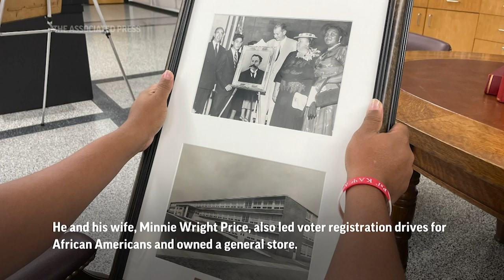House restoration honors Black Atlanta postmaster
ASSOCIATED PRESS
Atlanta – 10 June 2022
1. Exterior of Luther Price's former home
HEADLINE: This Old House: Restoration honors Black postmaster
2. Close up of window
ASSOCIATED PRESS
Atlanta – 18 August 2022
++PARTIALLY COVERED BY SHOT 2 AND 4 ++
3. SOUNDBITE (English) Kysha Hehn, Homeowner:
"When I drove around the corner, the house was like just it was a substantial presence. I knew that there was something really special about the space, just because of how bold it was, how it greeted you. It almost reached out to you."
ASSOCIATED PRESS
4. Wide shot of exterior of home
ANNOTATION: A five-bedroom Victorian house south of Georgia's capitol was in severe disrepair until a couple saw its potential.
ASSOCIATED PRESS
5. Wide shot of exterior of home
6. Medium shot of home and painter painting roof
ANNOTATION: The house was built by early-20th century civil rights activist Luther Judson Price. Its place in American history was at risk of disappearing.
7. SOUNDBITE (English) Jonathan Hehn, homeowner:
"Even our friends have said that, 'Oh, this is a tear down, you should tear it down and start over,' but that was never our intention. We are very humbled to be preserving the house and responsible for that."
8. Man sealing wall
ASSOCIATED PRESS
Atlanta – 25 August 2022
9. STILL of Atlanta Board of Education Community Affairs Manager Keith Glass holds a photo of Luther Judson Price
ANNOTATION: Price served as the federally appointed postmaster of South Atlanta and a superintendent of the South Atlanta Methodist Episcopal Church.
10. STILL of Keith Glass holding a photo of Farrow Allen at the Sept. 26, 1954 unveiling by Atlanta Public Schools of a portrait of Allen's grandfather Luther Judson Price
ANNOTATION: He and his wife, Minnie Wright Price, also led voter registration drives for African Americans and owned a general store.
11. STILL of Keith Glass holding pictures of Price and school
12. STILL of Keith Glass holding a photograph of Luther Judson Price
ASSOCIATED PRESS
++PARTIALLY COVERED BY SHOT 11 and 12++
13. SOUNDBITE (English) Kysha Hehn, Homeowner:
"Understanding that they were community-minded and oriented people lifted something within us to say, 'Let's step into that space as best we can with the utmost humility and with the utmost openness that we can balance with living in the house, as well as offering it as an opportunity for people to come and gather.'"
14. Back of the house lower floor
ANNOTATION: While the Hehn family lives upstairs, they plan to create a community space downstairs where people will be able to meet, to eat, and to share stories.
15. Outside of house looking into windows
16. This Old House notice
ANNOTATION: Kysha and Jonathan Hehn's renovation plans shifted to fast-forward when a neighbor connected them with "This Old House."
ASSOCIATED PRESS
Atlanta – 9 August 2022
17. STILLS various of This Old House crew filming
ANNOTATION: The PBS show chronicled their renovation in eight episodes to stream on Sept. 29, weaving Black history in with its usual home improvement tips.
ASSOCIATED PRESS
18. Outside looking into back door
++PARTIALLY COVERED BY SHOTS 18 AND 20++
19. SOUNDBITE (English) Kysha Hehn, Homeowner:
20.  Wide shot of back of house and backyard
STORYLINE:
Elegant features were scavenged long ago. The house's place in American history was at risk of disappearing.
 AP Video by Sharon Johnson